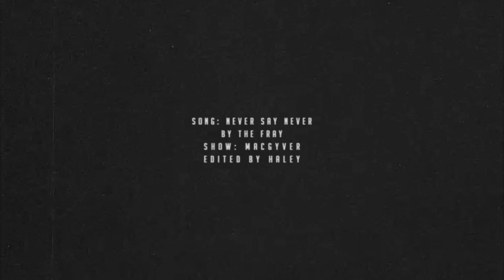never say never | macgyver & riley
well, i'm not happy our solo mission episode was pushed two weeks so I wanted to make sure you all got some new macriley content this weekend. this is the most fun i've had making a video in a really long time. it also helped me realize just how perfect these two are for each other. we are in for an amazing journey friends.

let me know what you think! also... what are your theories for the rest of the season??